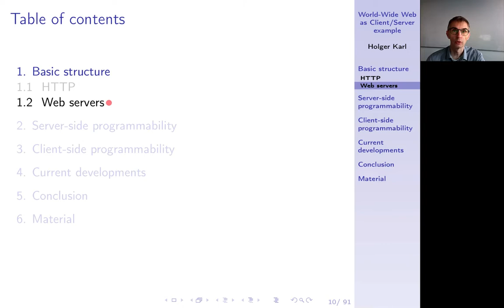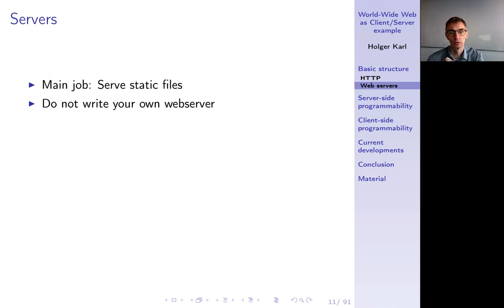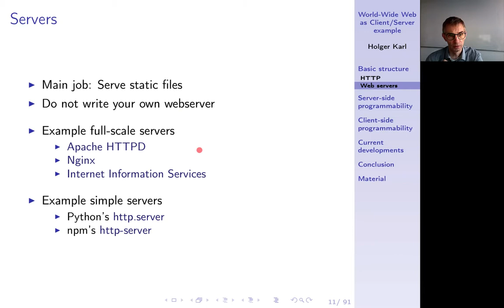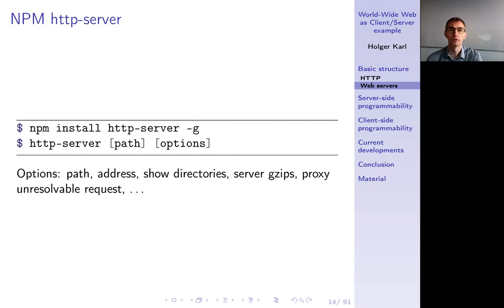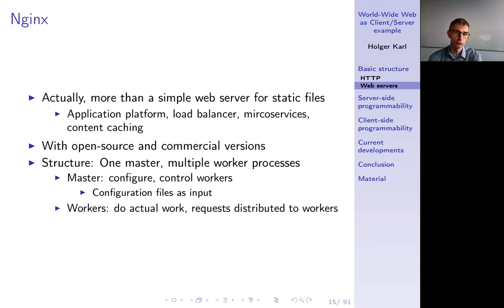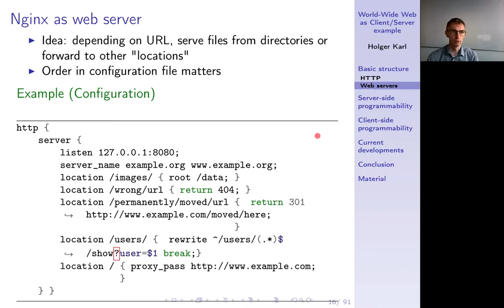Verteilte Systeme, Kapitel 2b, HTTTP servers: small and big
HTTTP servers: small and big

0:00 -- Intro
0:05 -- Web servers
0:41 -- Server examples
2:55 -- Small servers: Examples
4:54 -- Nginx
6:31 -- Nginx as web server